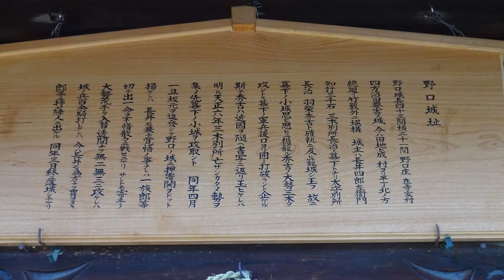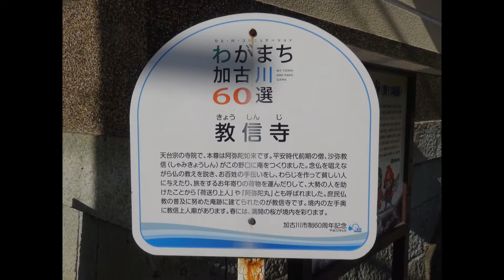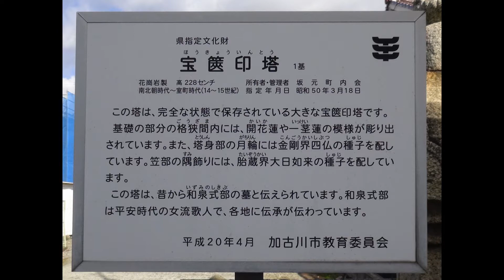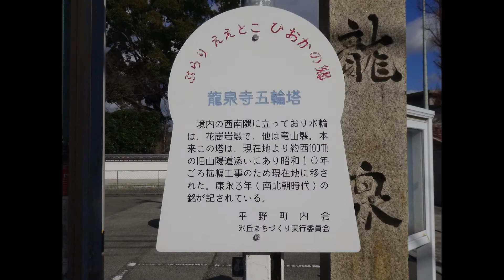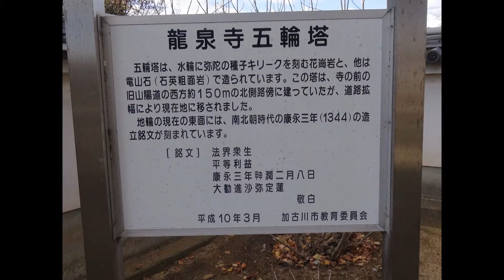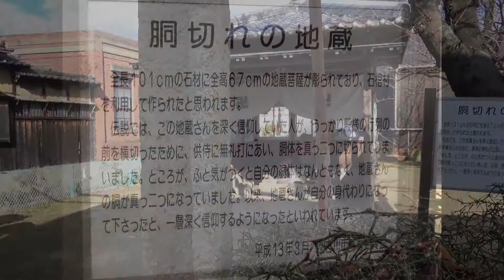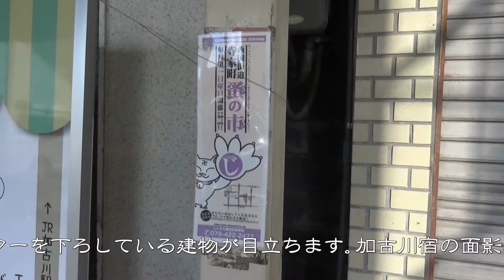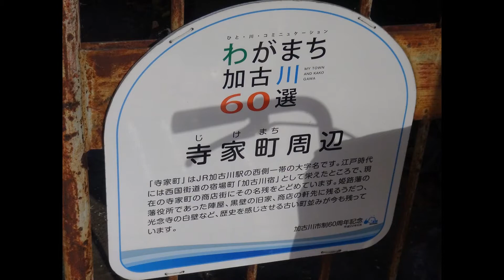山陽道歩き旅＃16 野口神社(加古川市)→加古川橋(加古川市) 2017/12/27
2017年12月23日(土･祝)～28日(木)、冬の関西地方を旅した6日間の記録です。

2017年12月27日(水)5日め、｢山陽道｣を歩いて旅しました。｢山陽道歩き旅｣は4日めです。

 〈4日めコースデータ〉
スタート：JR大久保駅 8時28分
ゴール ：JR御着駅 17時32分
所要時間：9時間04分
歩行距離：約 26.1km(寄り道部分含まず)
コース：スタート･JR大久保駅→清水神社→西福寺→清水新田宝篋印塔→土山若宮五社大神社→五社大神社→長松寺→西谷八幡神社→野口神社→野口城跡→教信寺→龍泉寺→胴切れの地蔵→加古川宿→加古川橋→妙見宮→福正寺→JR宝殿駅前→覚正寺→佐々木英の碑→地蔵院→六騎塚→延命寺→大歳神社→御着本陣跡→ゴール･JR御着駅

〈コメント〉
4日め3本めの映像は、野口神社から加古川橋までです。
加古川の中心部は、2年前に歩きました。そのときに、加古川城があった称名寺や、聖徳太子が建立したといわれる鶴林寺など訪れていましたので、今回はパスしました。
そのときに、胴切れの地蔵も訪れる予定だったのですが、見つけることができませんでした。今回、街道沿いにあったので見つけることができました。
加古川宿の中心地、寺家町商店街は2年前も感じましたが、寂しい商店街でした。

〈参考資料〉
いろいろな方のホームページを参考にしていますが、主に次のホームページを参考にしました。
｢加古川観光協会ホームページ｣
｢街道歩き旅.com｣(アンドーさんのホームページ)
｢百街道一歩の道中記・祭探訪｣(百街道一歩さんのホームページ)

next　山陽道歩き旅＃17　加古川橋(加古川市)→佐々木すぐる生育の地碑(高砂市)　2017/12/27